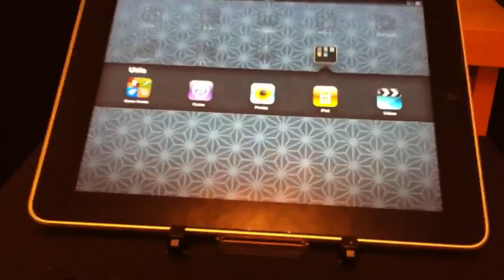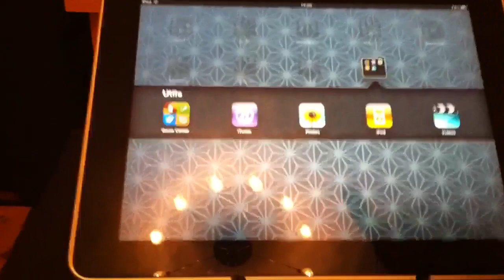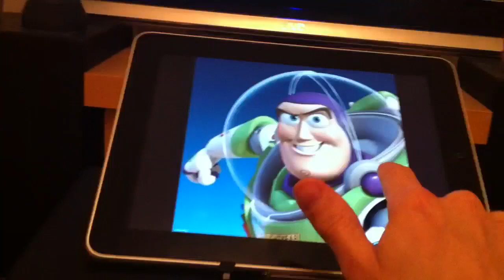Airplay server on Popcorn Hour C200